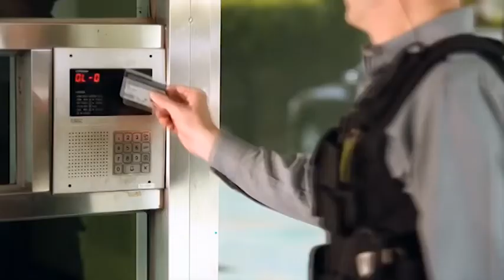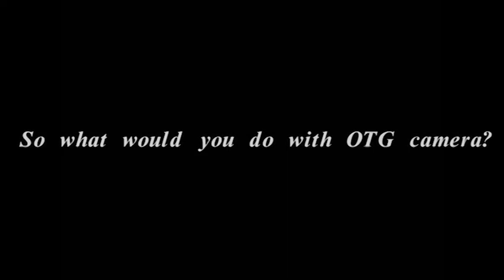How does the OTG camera work?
Now you can download Athome Video Streamer for OTG (AVS for OTG) from Google Play store.